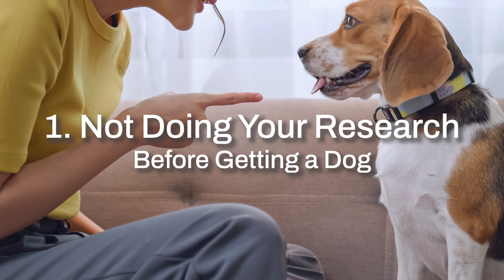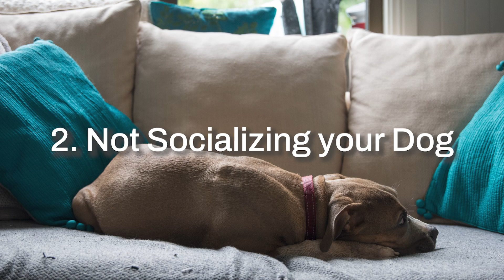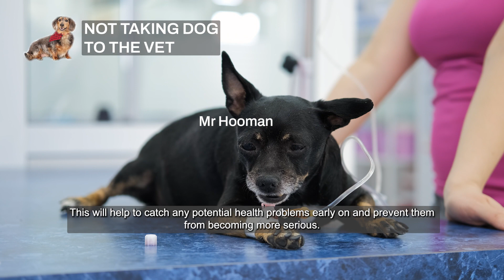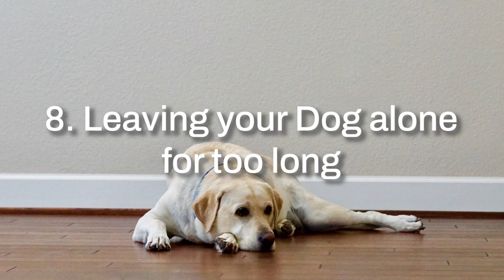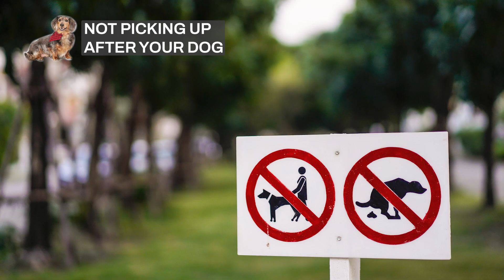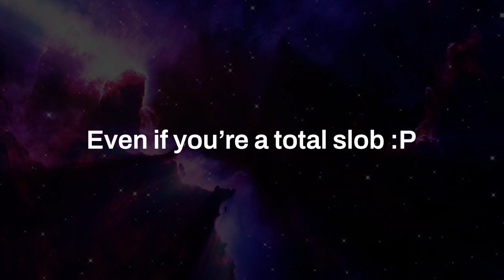Top 10 Mistakes of Dog Owners